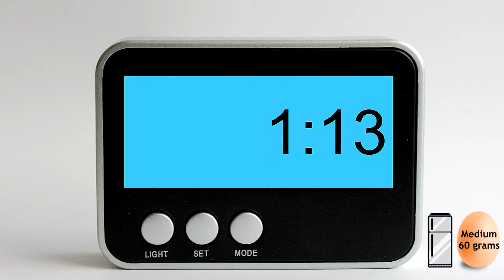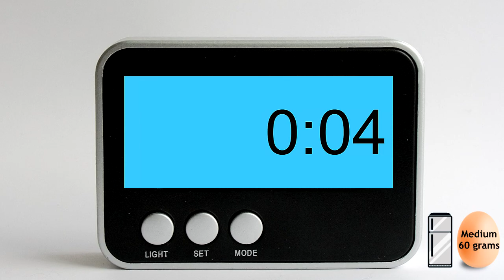How to timer - Hard boiled egg at sea level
Good people, today I give you a nice and easy way to cook a hard boiled egg. Without bullsh*t you get yourself a timer that counts down and gives an alarm when it's time to serve.

The timer is calculated as shown in the video; just out of the fridge with a medium sized egg (60 grams), at sea level or 0 meters high.

[if the egg is at room temperature you need to remove 1:30 min to all the timers.]